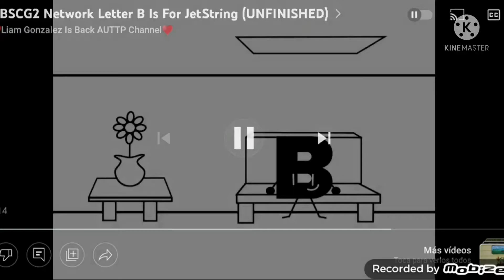JetString B has fallen into Something